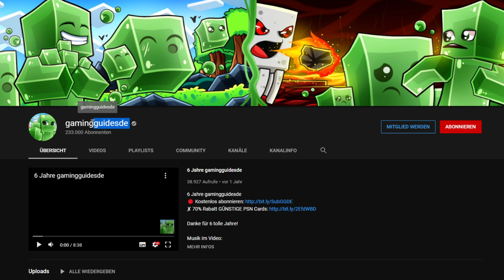15 Dinge in Minecraft die JEDER hasst!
15 Dinge in Minecraft die JEDER hasst!

Im heutigen Video geht es mal um 15 Dinge in Minecraft, die gefühlt jeder von uns da draußen hasst.

Weitere Vorschläge? Ab damit gerne in die Kommentare! ⌨️

🎤 MEIN EQUIPMENT (Update 2021):
• Rode NTUSB